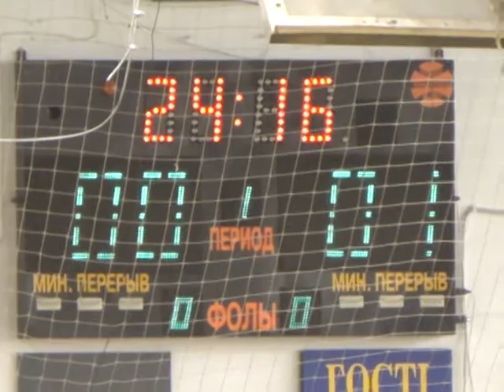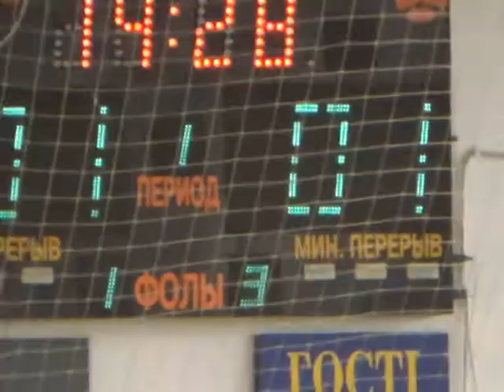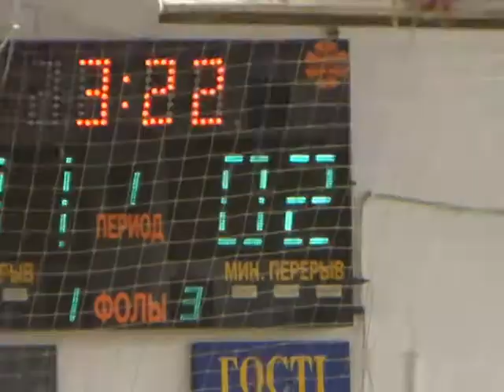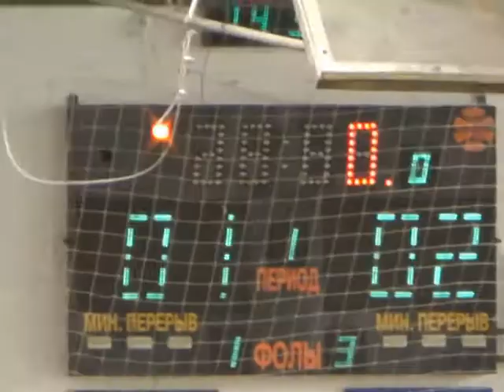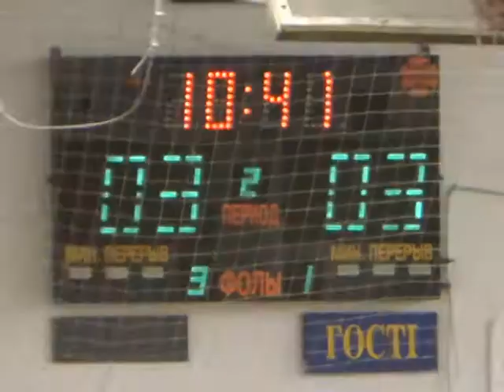27 Кубок ФК Универ 7 тур 2 лига Штурм Мрия94